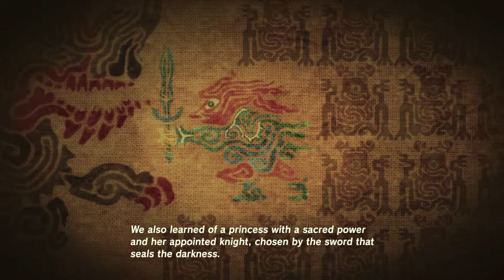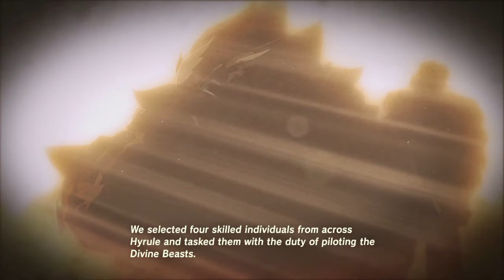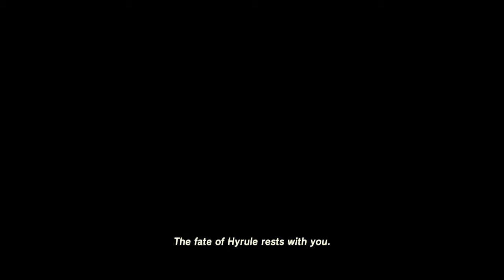Legend of Zelda BOTW Part 3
hey guys its been a while since my last upload hope you enjoy it